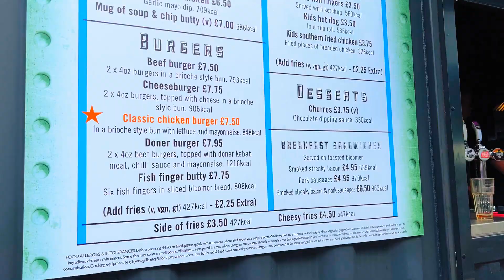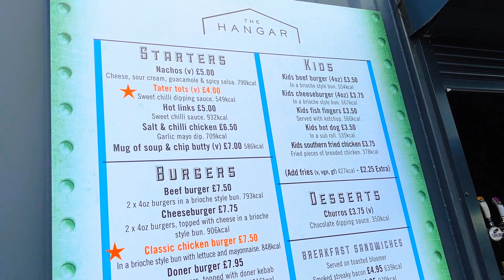PLANE Spotting at The Airport Pub in Manchester | Project Fun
Plane spotting with the kids at The Airport Pub in Manchester